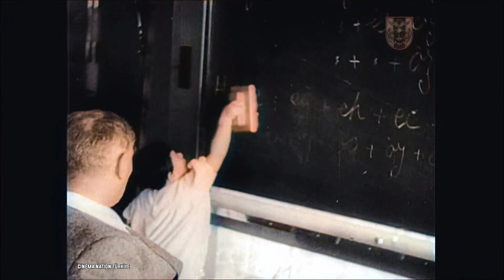Atatürk ve Küçük Ülkü Renkli Video HD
:D